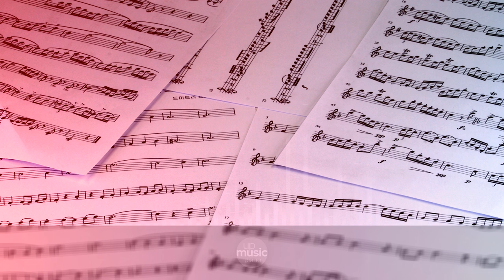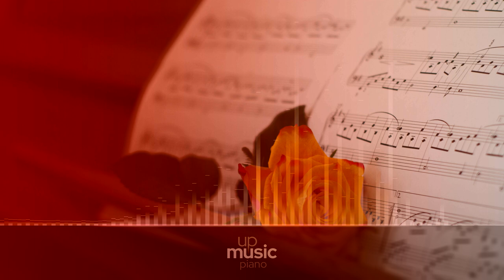Sam Smith - Nirvana (HQ piano cover), by @KatherineCordova ∙ upmusic ∙ piano